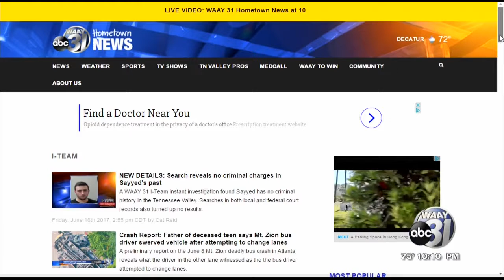Phone Company Plays Game of Telephone with Downed Line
It took 3 years for AT&T to fix a line strung through trees in the town of Hillsboro.